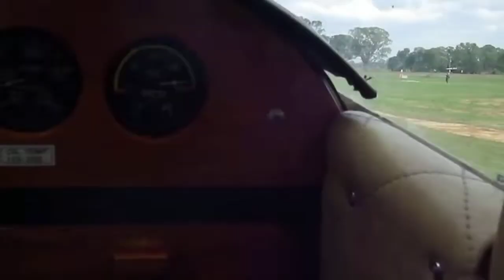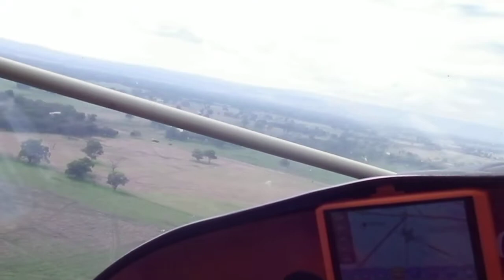1946 Luscombe 8A video supplied by Anthony James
A classic vintage A/C Powered by a massive 85 HP delivering 95Kts on 14 Lph. Dual Controls. Can go on the ultra light category

Restored by Ray Addams approximately 15 years ago, a delight to fly. Comes with all the Canadian Books and CASA paper work putting it on the Australian register.